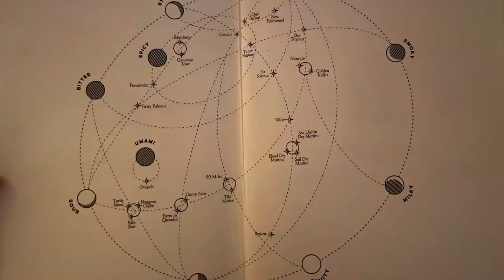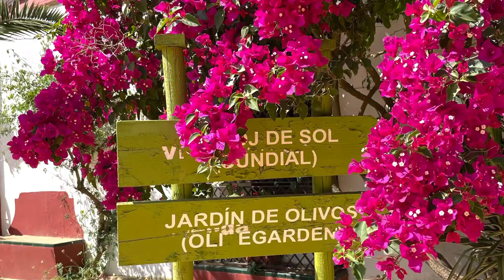Food Tour Portugal and Spain 2022